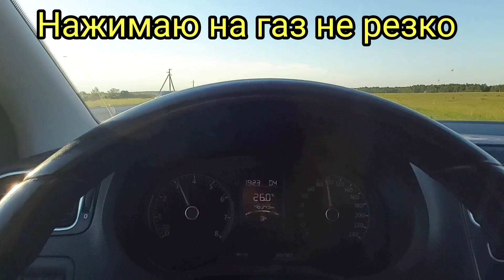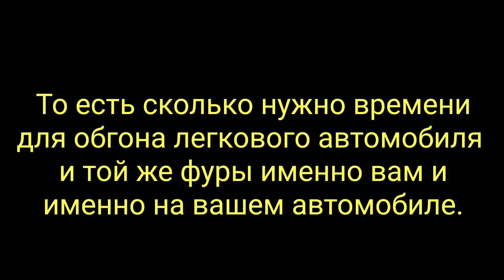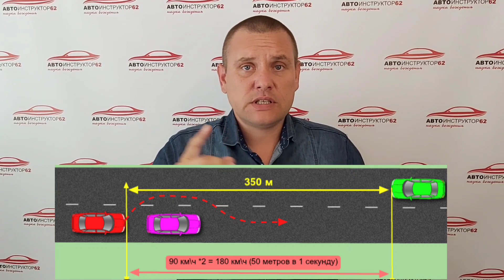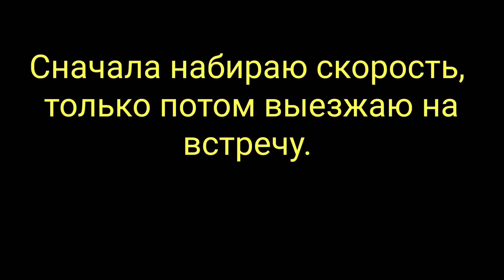Как правильно рассчитать время для обгона? Как понять, успеем обогнать или нет?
В данном видео речь снова пойдет про обгон. Одно из самых сложных для водителя, перед обгоном, это оценить ситуацию: определить расстояние до встречного потока, его скорость, знать возможности своего автомобиля (насколько быстро он может ускорятся и набирать скорость в различных ситуациях), то есть определить и ответить себе на вопрос - успею обогнать или нет? Так вот в этом ролике расскажу, как рассчитывать время на обгон и отвечать себе на этот вопрос. Покажу пару упражнений на практических примерах, которые помогут вам научиться правильно рассчитывать время на обгон. Так же будут важные моменты.
Мой онлайн курс "Как избавиться от страхов?"
Моя книга "ПОЕХАЛИ. Все, что нужно знать начинающим водителям"